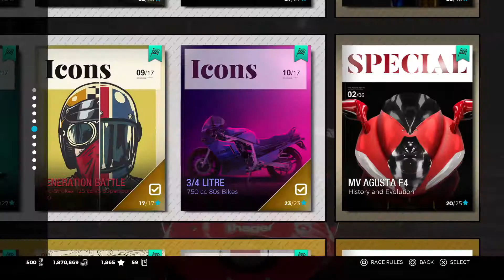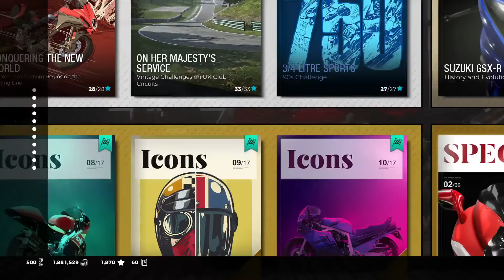Ride 3 Career | Special | MV Agusta F4 Part 6 | MV Agusta F4 RR - 2014